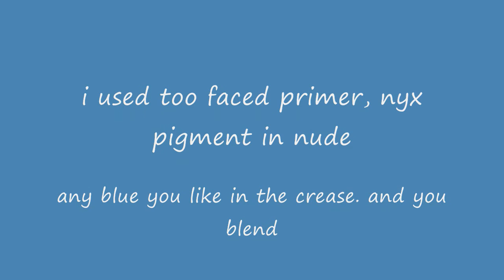Blue and Beige tutorial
hiya hope you like it.